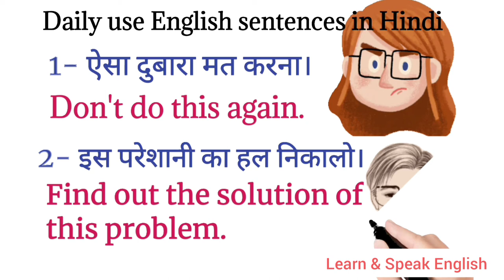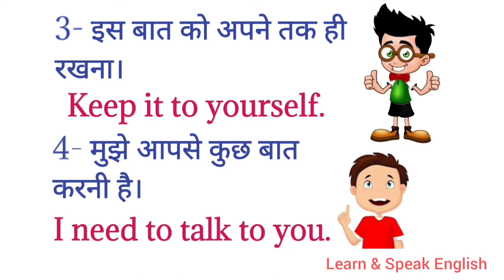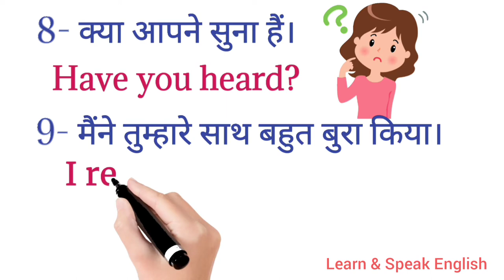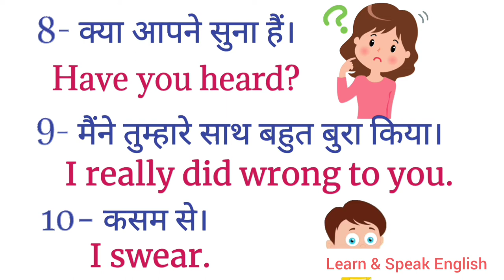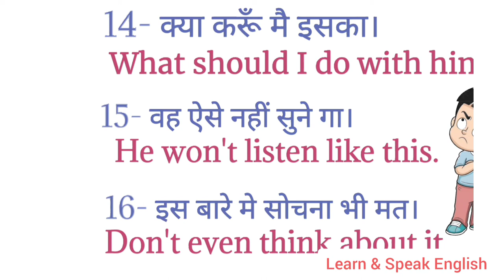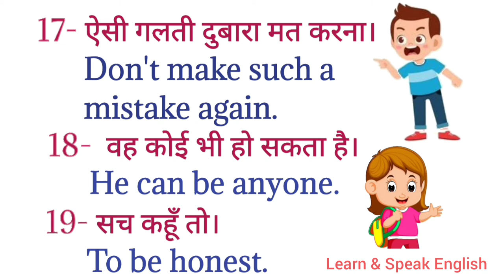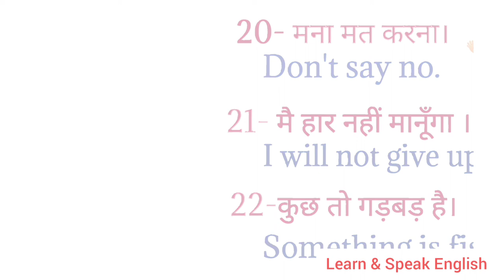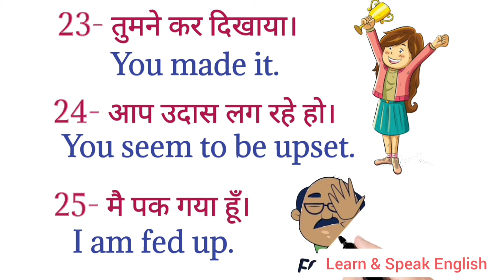हर रोज बोले जाने वाले वाक्य | Learn and Speak English | Small Sentences | Verb | Vocabulary | Tense